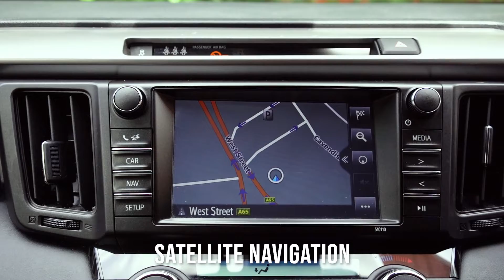Toyota Rav4 VVT-h Excel Hybrid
AMT Auto Leeds are pleased to offer this amazing 2018/18 registered, Toyota Rav4 VVT-h Excel Hybrid.
This fine example comes finished in Magnetic Gray Metallic paintwork, with Black Leather Interior.
This 2.5L Petrol - Hybrid engine comes having covered only 22,232 miles, is in immaculate condition and has a superb specification.

Specification includes;

Fixed Side Steps,
Privacy Glass,
Satellite Navigation,
18’’ Gloss Black Alloy Wheels,
7’’ Multi Screen Navigation,
2 Stage Electric Memory Front Seats,
Reversing Camera,
Heated Front Seats,
Cruise Control,
Blind Spot Assist,
Automatic Tailgate,
Keyless Go,
Lane Assist,
Bluetooth Connectivity,
Customised Split Screen,

This car comes with a full comprehensive warranty giving the next customer full peace of mind.

All of our vehicles are hand selected, with full service history.